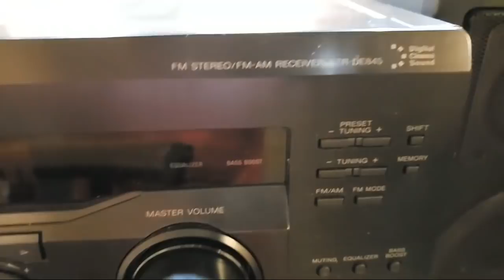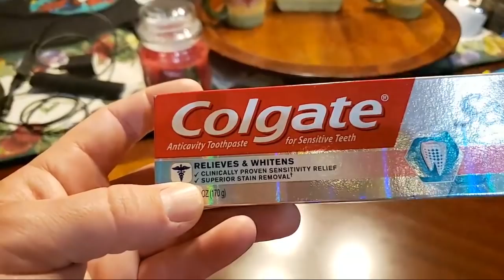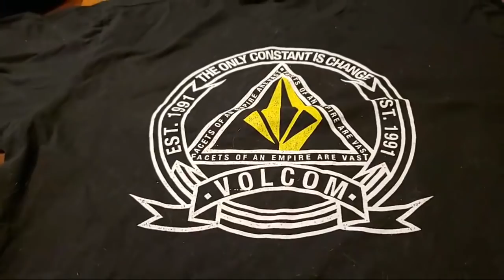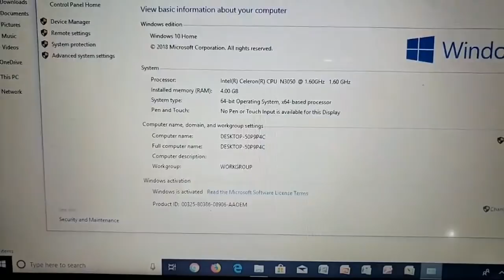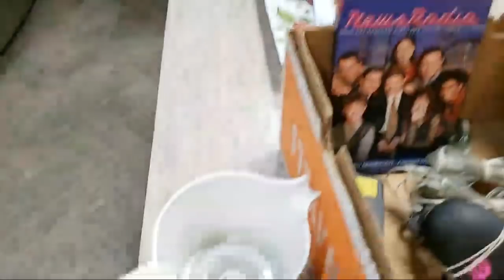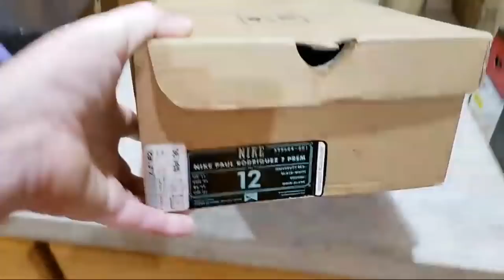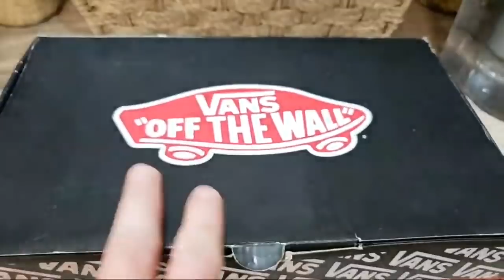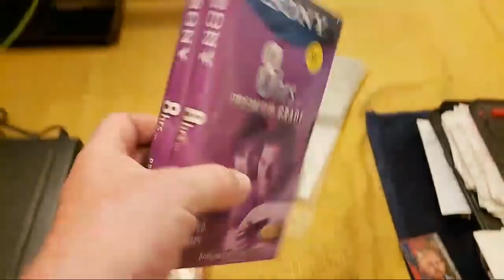High Dollar Shoes (Garage Sale Haul!!!)